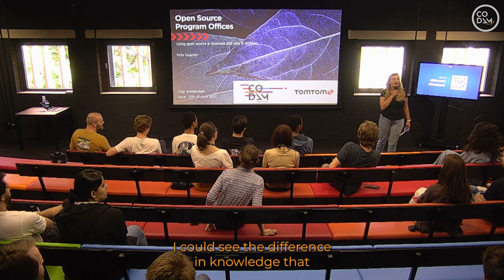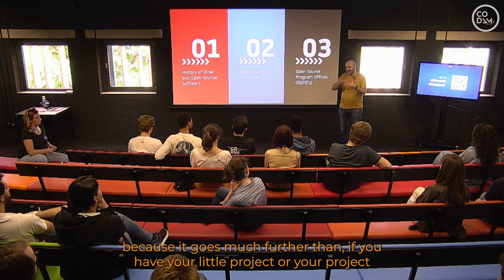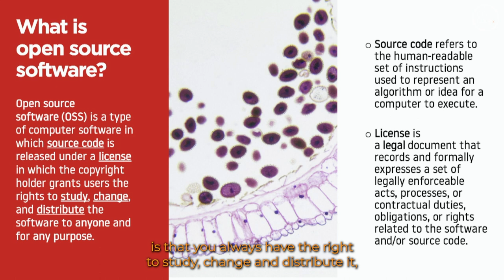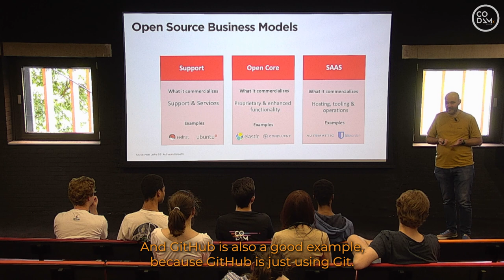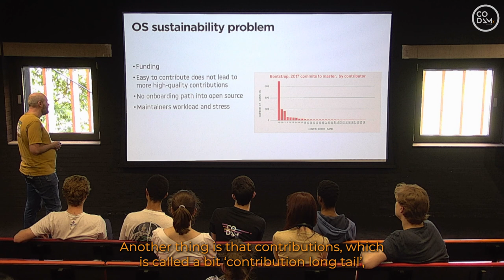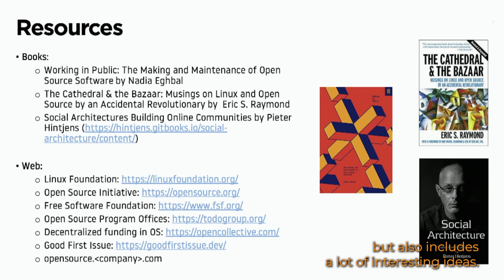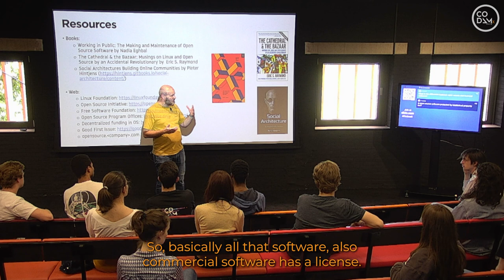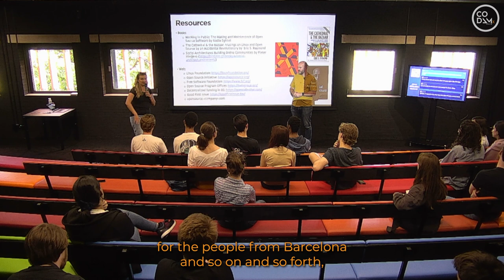CodamX - The Open Source Program Office with Felix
ABOUT THE SESSION:
Using open source in business and why it matters.

ABOUT THE SPEAKER:
Felix has created open data and standards as part of a 20+ year career founding and developing non-profit and commercial products and organizations. He now leads the development of TomTom's Open Source Program Office (OSPO).

Felix has worked for TomTom before (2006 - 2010) where he worked on the early version of TomTom's online service platform for connected navigation devices and real-time traffic services.

In 2010 he co-founded [QuestionMark] an open, independent data platform which goal is to create a movement to accelerate the use and adaptation of sustainable production methods in food production.

Beginning of 2013 Felix co-founded [Simacan] which develops a real-time supply chain collaboration and visibility platform. As CTO he focussed on strategy and engineering culture and founded the [OpenTripModel] an open standard for exchanging logistic data on the web.

Before returning to TomTom in he worked at the [Foundation for Public Code] advising governments on how to collaboratively develop, use, maintain and fund open source software.

The information, opinions or any other sources contained in the
“Masterclasses” and “CodamX” videos, are those of the author and do not necessarily
reflect those of Codam. Any links to third party sites included in these publications
content of such sites. We assume no liability for direct, indirect, consequential or
incidental damages arising from the use of these publications. All names, trademarks
used for identification and informational purposes only.